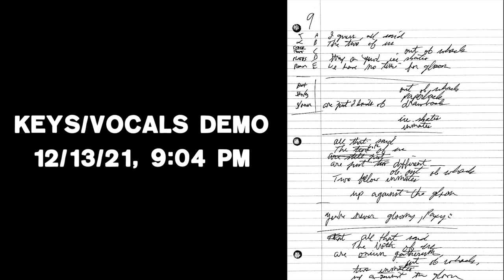"Sans Sans" Demo VS Final Version